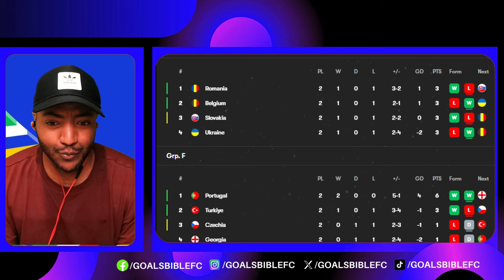KEVIN DE Bruyne SHINES🚨BELGIUM 2-0 ROMANIA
Belgium 2 Romania 0: Red Devils bounce back after horror Euro 2024 opener with all Group E sides level on three points! Belgium vs Romania LIVE! Latest score, match updates and commentary for Euro 2024 Group E fixture📱Download SofaScore, the best football app for stats, scores & more!

How to watch Romania vs Belgium online - TV channels & live streams